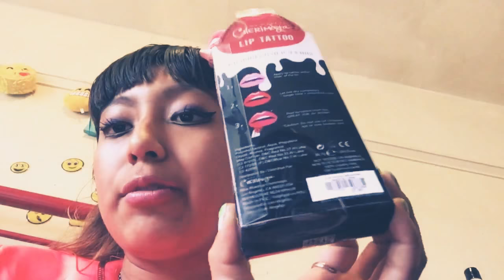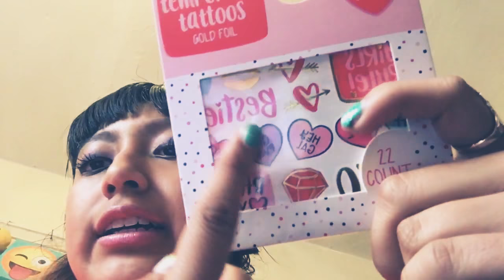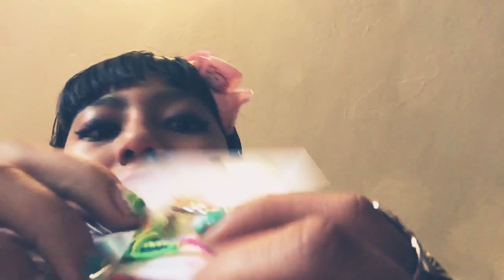Shopping for valentine’s haul video